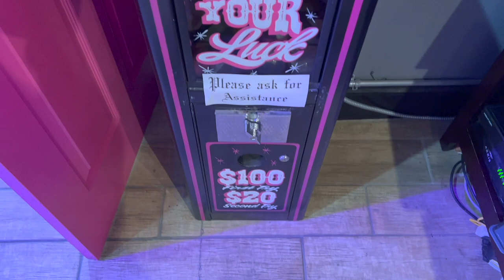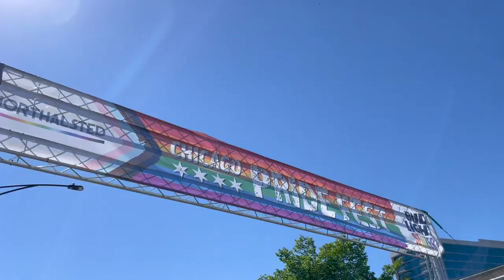A New Super Meaningful Tattoo & Chicago Pride Fest!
We feel so fortunate and proud to live in this neighborhood! The day begins with Peter getting a new tattoo. This crescent moon symbolizes so much. It's only fitting to have it done Father's Day weekend. The next stop of the day is Pride Fest! We listen to speakers, see performances, and let you  in on a little food hack. Queen Explosion was the cherry on top of our day of celebrating. Love is love is love is love is love is love.